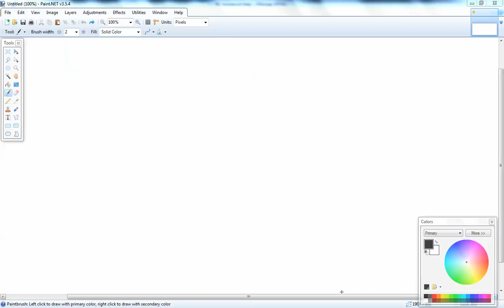stats - 9/25 - 1